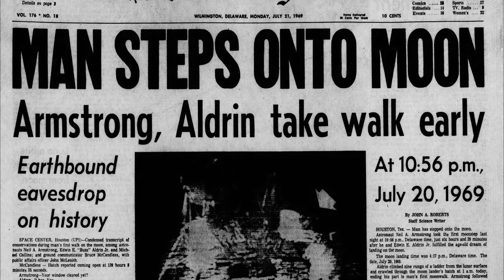Cheaper Than Going To The Moon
It's a lot safer to live in an RV and a lot cheaper than going to the moon.  I worry about if I can make it as a fulltime RV nomad but I cannot imagine how much they had to sacrifice to be strapped to a bomb and blasted into space.  This makes me feel a whole lot better about trying to live out the rest of my years being able to go anywhere I want on this planet.

But seriously, I'm not going to be making meth.  I can barley fry an egg...